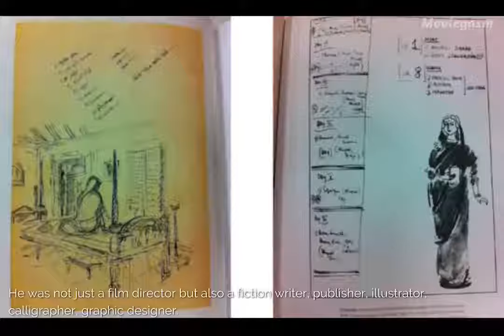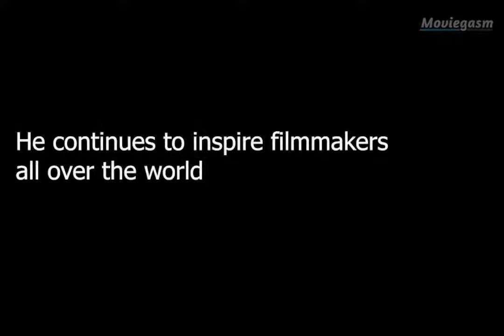"We have a fairly backward audience, unsophisticated audience."-Satyajit Ray ❤️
সকল দর্শকবন্ধুকে বাংলা স্মৃতি চ্যালেনে স্বাগতম  জানাই  আমরা এই চ্যালেনটি সম্পূর্ণ ভাবে বাঙ্গালী ও বাঙ্গালীআনাকে
মাথায় রেখে তৌরী করেছি। এই চ্যালেনে অনেক ধরনের ভিডিও ও অডিও পরিবেশন করা হবে। এই অডিও ও ভিডিও গুলো হয়তো
সবগুলো আমাদের হবেনা কিছু ইন্টারনেটে থেকে সংগ্রহ করা হয়েছে  এবং কিছু দর্শক আমাদের পাঠিয়েছে সব মিলে মিশে এই চ্যালেনে উপস্থাপনা
করা হবে।
আমরা এই চ্যালেনে একটি নতুন বিষয় আনতে চলেছি যা এক নতুন ধারনা   আনবে দর্শকের মধ্যে। তা হলো আমাদের প্রীয় দর্শকবন্ধুরা যে যার নিজ নিজ
প্রতিভা ও গুনগুলি সবার মধ্যে তুলে ধরা হবে। আপনারা আপনাদের ভিডিও আমাদের  পাঠাবেন আর আমরা তা সকল দর্শকের কাছে তুলে ধরবো কিন্তু অবশ্যই বাংলা হওয়া
চাই নইলে আমরা তা পরিবেশন করতে পারবো না।
আমাদের চ্যালেনে কি রকমের ভিডিও পরিবেশন  করা হবে তা হলো,
১) বাংলা সংগীত
২) বাংলা গল্প
৩) কবিতা
৪) আবৃতি
৫) হাস্যকৌতুক
৬) পুরোন বাংলা সিরিয়াল টাইটেল ট্রাক
৭) পুরোন বাংলা অ্যাড
৮) পূজো পরিক্রমা
৯) বাংলার ইতিহাস
১০) বাংলার সুস্বাদু রান্না
ও অন্যান্য সুমধুর ভিডিও যা আপনার মনকে জুরিয়ে দেবে। তাই আমাদের চ্যালের সাথে হাতে হাত মিলিয়ে চলতে শুরু করুন । আমাদের যাত্রা শুরু হবে শুভরথ যাত্রা দিন হইতে।
তারিখ টা হলো ২৩শে জুন, ২০২০ (বাংলা ৮ই আষাঢ়, ১৪২৭ ) মঙ্গলবার তাহলে ওই কথা রইলো, তোমাদের আপেক্ষায় রইলাম